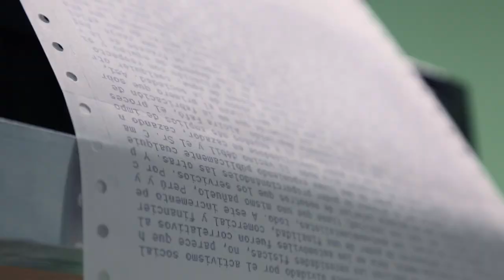La industrialización latinoamericana y otros anacolutos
Milton Läufer con la colaboración del Laboratorio de Tecnologías Libres del CCD

¿Las máquinas pueden sentir? ¿Las máquinas pueden pensar? Son preguntas que merodean el imaginario humano desde hace siglos y son base Esta pieza materializa uno de los temas que define el trabajo del artista argentino Milton Läufer